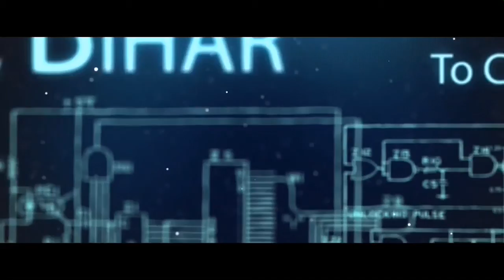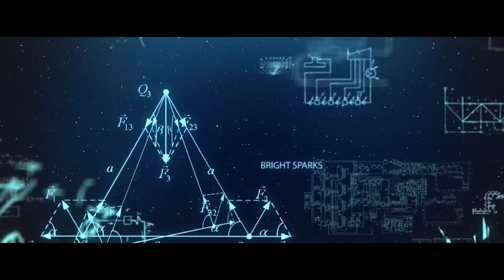Super 30 Trailer | Fan Made | Hrithik Roshan - Mathematician Anand Kumar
Super 30 is an upcoming Indian biopic drama film co-produced and directed by Vikas Bahl, based on the life of mathematician Anand Kumar and his educational program Super 30.[1] The film stars Hrithik Roshan as Kumar and Mrunal Thakur. The soundtrack is composed by Ajay-Atul and movie is co-produced by Sajid Nadiadwala's production house Nadiadwala Grandson Entertainment and Reliance Entertainment. The principal photography of the film began in February 2018.[2][3][4] The film was also shot for 10 days in Sambhar Lake Town which will be shown as Kota, Rajasthan.[5] Super 30 is now scheduled to release on 25 January 2019 after several delays.[6]. Super 30 will be Phantom Films's last production.
सुपर 30 गणितज्ञ आनंद कुमार और उनके शैक्षणिक कार्यक्रम सुपर 30 के जीवन के आधार पर विकास बहल द्वारा सह-निर्मित और निर्देशित एक आगामी भारतीय बायोपिक नाटक फिल्म है। [1] फिल्म ऋतिक रोशन कुमार और मृणाल ठाकुर के रूप में हैं। साउंडट्रैक अजय-अतुल द्वारा रचित है और फिल्म साजिद नडियादवाला के प्रोडक्शन हाउस नडियादवाला ग्रैंडसन एंटरटेनमेंट एंड रिलायंस एंटरटेनमेंट द्वारा सह-निर्मित है। फिल्म की मुख्य फोटोग्राफी फरवरी 2018 में शुरू हुई। [2] [3] [4] इस फिल्म को सम्भर झील टाउन में 10 दिनों के लिए भी गोली मार दी गई थी जिसे राजस्थान के कोटा के रूप में दिखाया जाएगा। [5] सुपर 30 अब कई देरी के बाद 25 जनवरी 201 9 को रिलीज होने वाला है। [6]। सुपर 30 प्रेत फिल्म्स का आखिरी उत्पादन होगा।